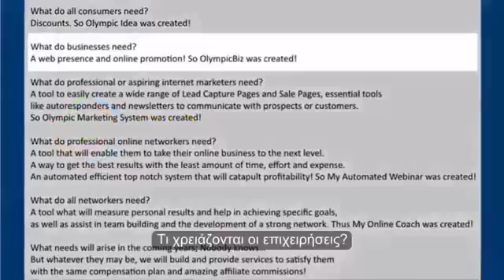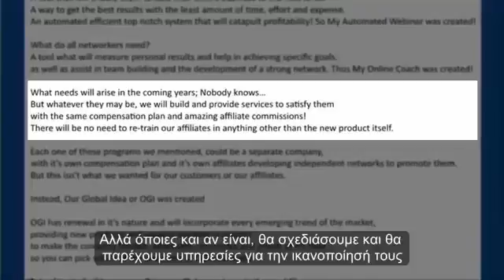OGI (GR subs)